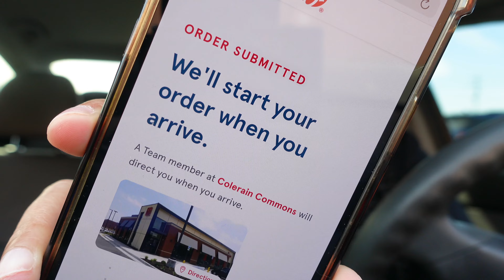LIFE LATELY|CRAVING MEXICAN| FALL PARTY| DAYS IN MY LIFE VLOG| CAR CHIT CHATS| MINI ROAD TRIP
A glimpse of my pregnant life right now. Enjoying this lovely fall season and creating memories with the ones I love.